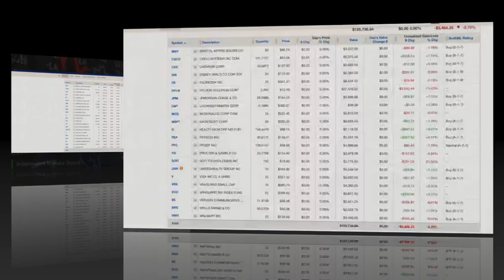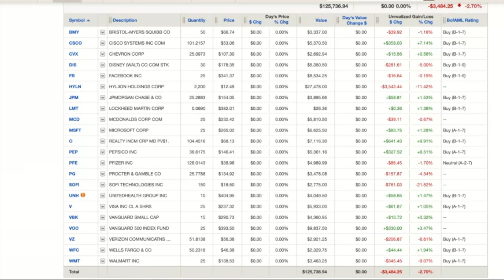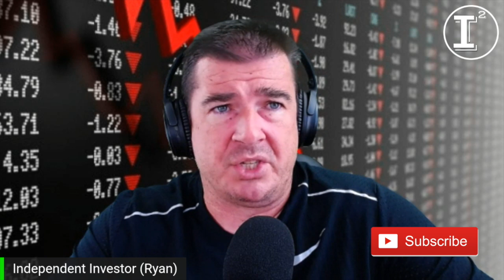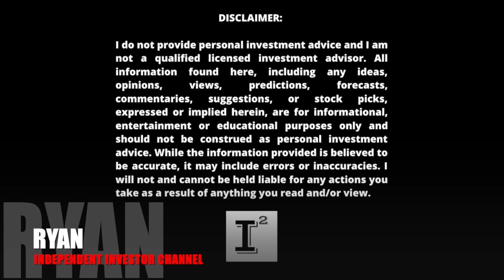Building Wealth for Working Class People 💰 $530,000 dollar portfolio built on a Blue Collar Salary 🔥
StockPortfolio examples from and investor who's built a big portfolio from nothing. I'll share the holdings and the strategies I use in this video like PassiveInvesting and DividendGrowthInvesting to grow wealth carefully and responsibly over time.

💬 FROM THE CREATOR: My sole mission in every message is to empower individual investors by explaining two key aspects of Self Directed Investing or investing on your own.  The first is tax protection.  Second, is wealth preservation through drastic reduction or elimination of fees present in most managed accounts.  The savings over time is indisputable and I'm excited to continue to share my story as a testimonial on what is possible and how anyone can participate in this powerful wealth building strategy over time.

✅ INVESTOR TOOLS: 🛠